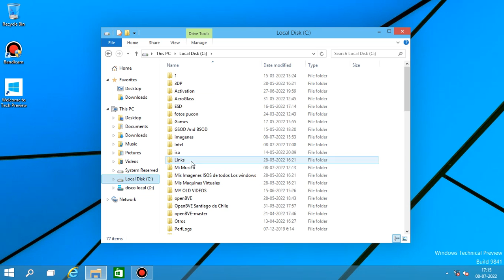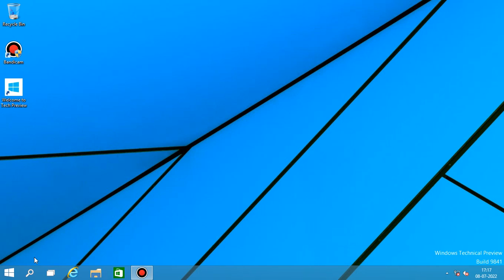Acitvated Windows Technical Preview On KMS Auto Lite